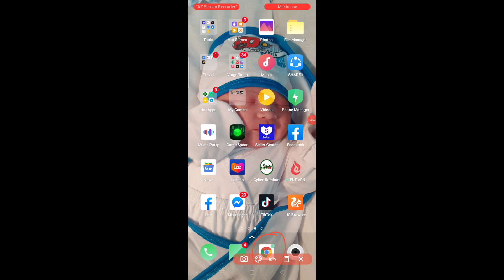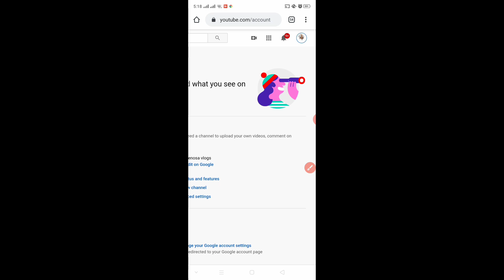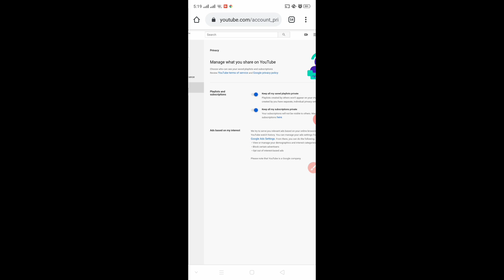HOW TO MAKE YOUTUBE CHANNEL PUCBLIC OR PRIVATE ON YOUR PHONE (2020)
I hope naka tulong sa inyo ang video nato at kung bago ka palang sa channel ko wag ng mahiyang mag subscribe at click monadin ang icon bell para update ka sa bagong video na ating gagawin

Boya mic unboxing & review

Tips para mamonitize ka agad

Paano mag lagay ng ads sa youtube videos